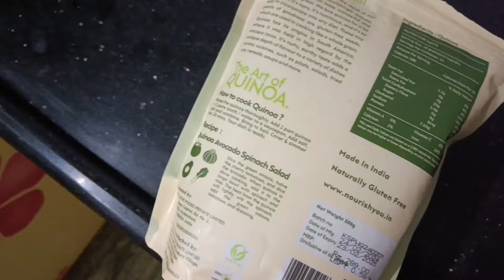weight lose అవ్వాలి అనే వారికి QUINOA DOSA || Healthy Quinoa dosa Breakfast recipe.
quinoa dosa
quinoa recipes